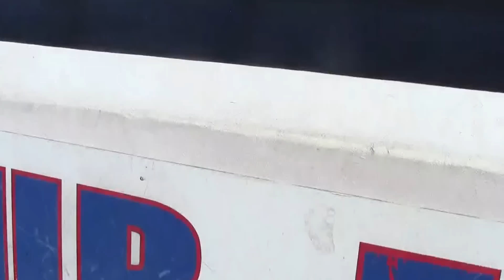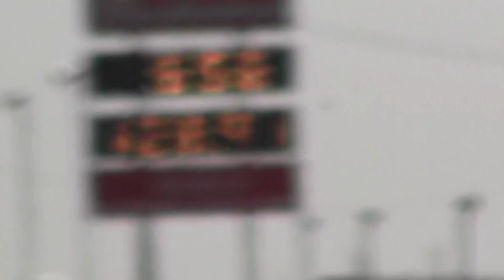DR.J's.."AIR WOLF" Cylinder Heads LIMITED 10.5